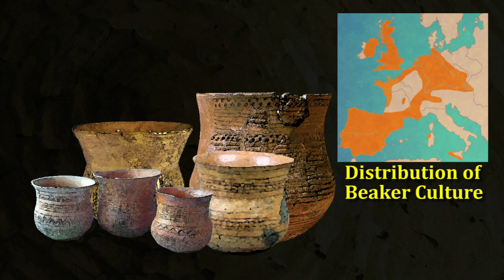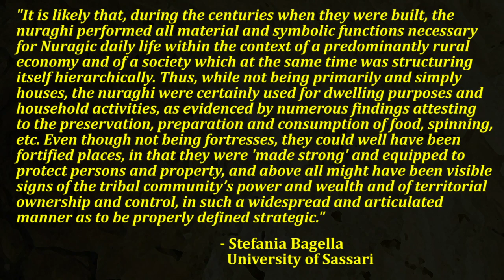Introduction to the Nuragic Civilization (Ancient Bronze Age Sardinia)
First, I want to sincerely thank Alexander Borschel for his help and guidance with this project. Without him, the fascinating world of the Nuragic civilization would not have been brought to my attention and this video would not have been created.  Check out his channel where he discusses martial arts, technology and a whole host of other interesting topics.

Also check out the channel(s) Sardinian Warrior for more info on Nuragic civilization and all things Bronze Age Sardinia.